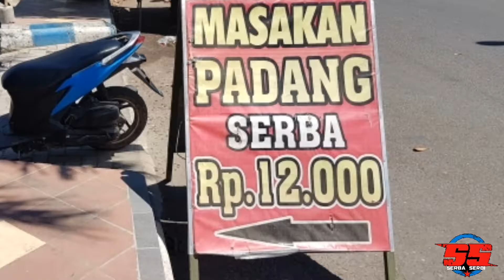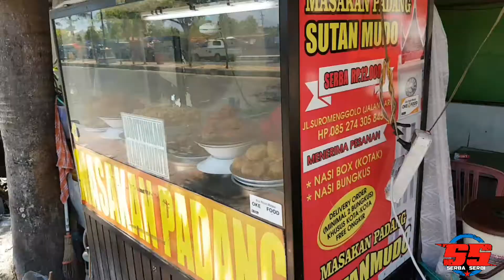Masakan Padang Serba 12 Ribu | Kuliner Ponorogo